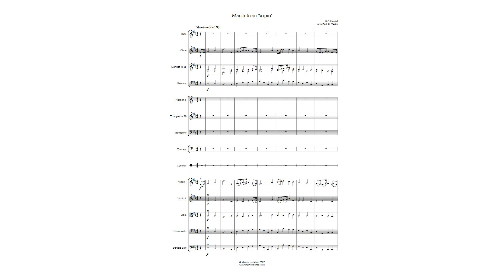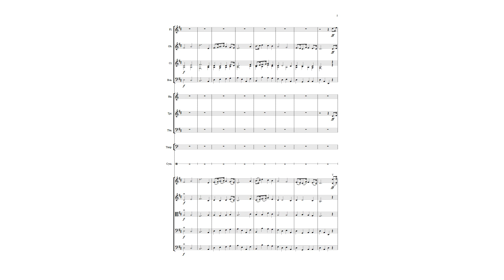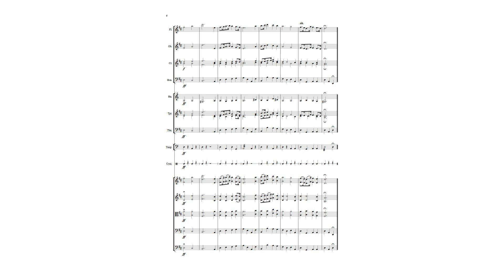March from Scipio - Orchestra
Handel’s celebrated march from ’Scipio’ arranged for school/intermediate orchestra. Score & parts available @